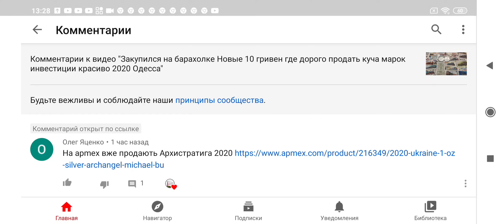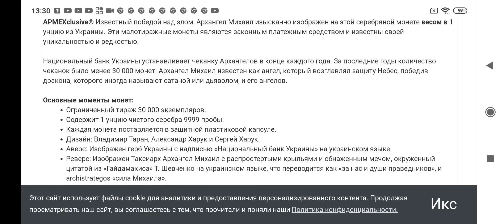Новинка уже в продаже цена и где продают архистратиг Михаил серебро 1 гривна 2020 oz Ukraine silver